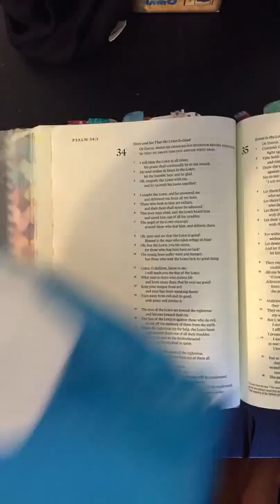Bible Journaling tutorial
Here's a quick time-lapse video of how I apply paint to my Bible journaling pages using a baby wipe.